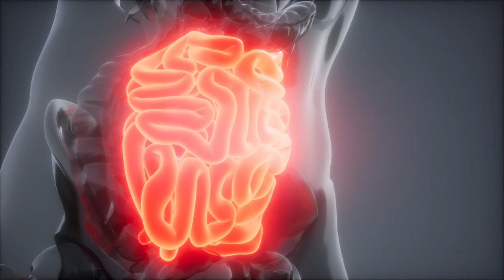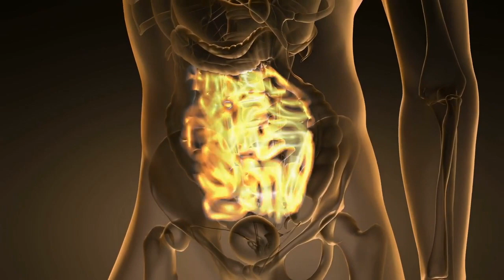7 Increíbles Beneficios Para La Salud De Tirarse Pedos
Conoce los increíbles beneficios para la salud de tirarse pedos según la ciencia. Para la mayoría de las personas los gases intestinales son considerados asquerosos. Pero, expulsar gases es una función corporal completamente natural. Además, es absolutamente necesario por varias razones de salud. Los pedos son una parte vital de la digestión, específicamente cuando el intestino necesita descomponer los alimentos y eliminar ciertos subproductos.

Así que en este video vamos a ver 7 increíbles beneficios para la salud de los pedos.